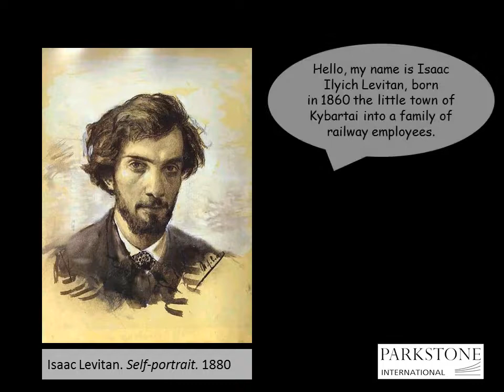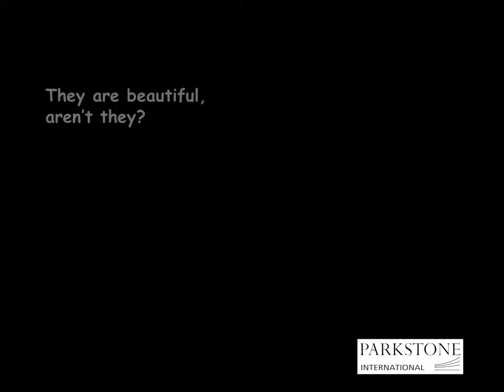Book trailer: Isaac Levitan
Isaac Ilyich Levitan was a classical Russian landscape painter who advanced the genre of the "mood landscape".